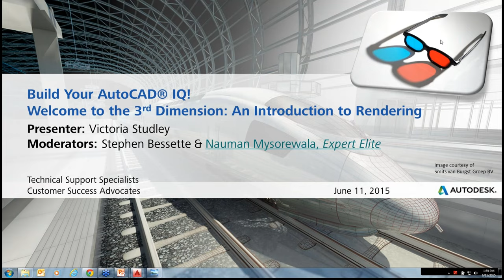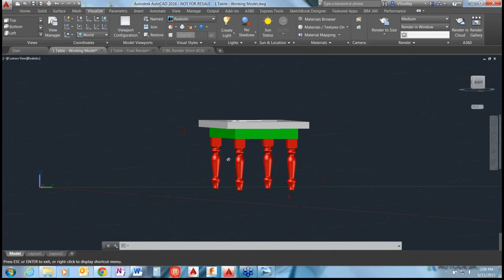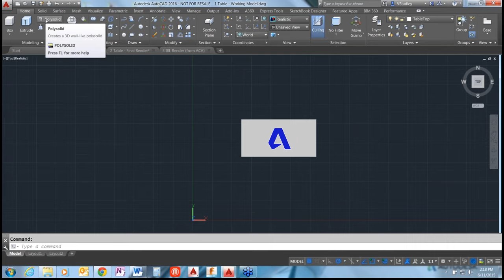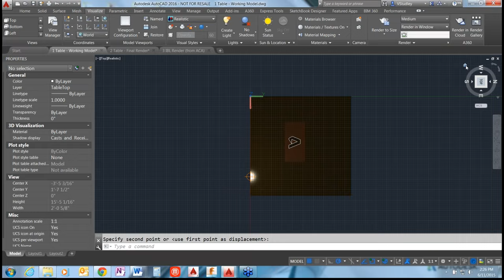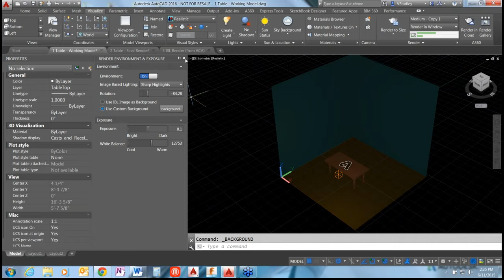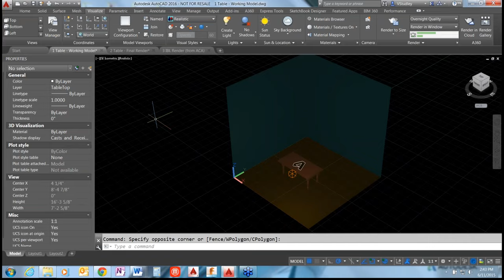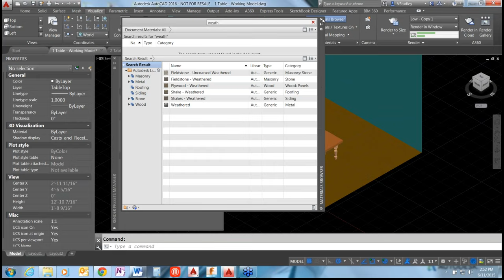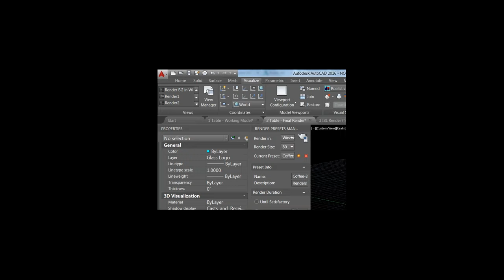Welcome to the 3rd Dimension: Rendering WEBINAR | AutoCAD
In this Build Your AutoCAD IQ webinar, we show you how to handle the 3D rendering process in AutoCAD 2016, giving your team and your client a clearer vision of your design. Learn how to prepare your model and to render the image by calculating lighting and shadows as well as the appearance of materials attached to the objects in the scene.